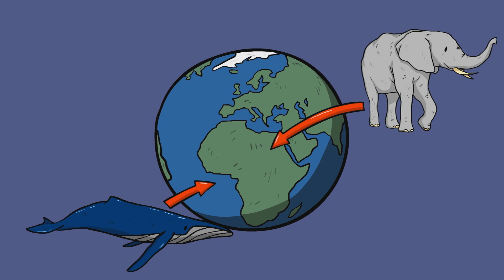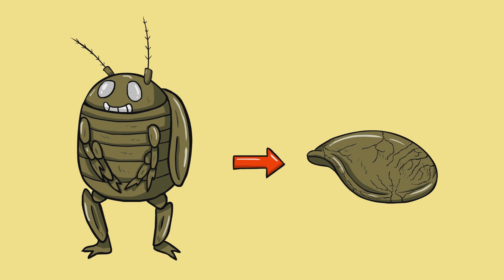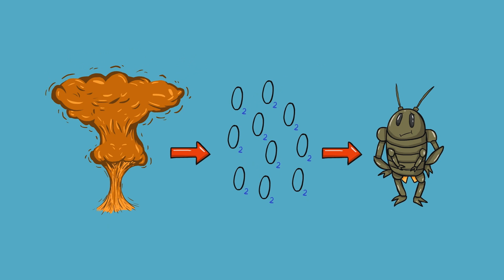Fallout 4 Science - Are The Mutant Bugs In Fallout Possible?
Fallout 4 Science of mutant bugs is now here. Are the monsters in fallout 4 possible? Mirelurks, bloatflies, radroaches, bloodbugs, stingwings, and radscorpions. All crazy monsters in the game, but can evolution lead to these dangerous creatures? Large insects and arthropods are possible, but they need a special kind of Earth.